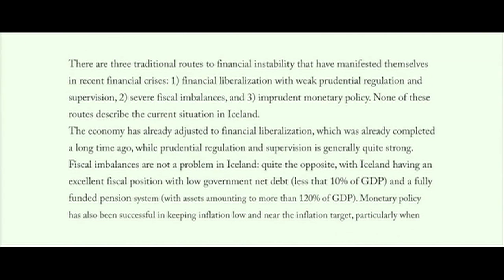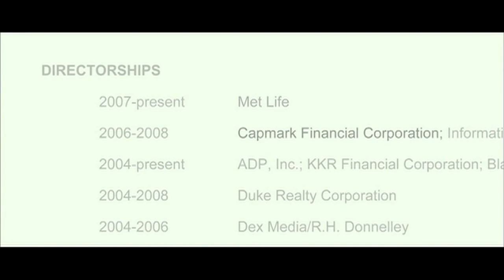Oscar-Winning `Inside Job' Director Attacks Economists' Ties to Financial Sector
As part of his continuing coverage of Making Sen$e of financial news, Paul Solman reports on the aftermath of the financial crisis and how the Academy Award-winning documentary, "Inside Job" is influencing some leading economic thinkers. The film raises concerns about conflicts of interest for economists in academics.